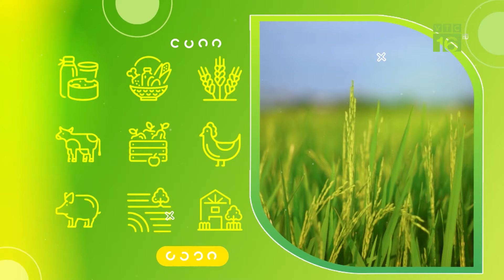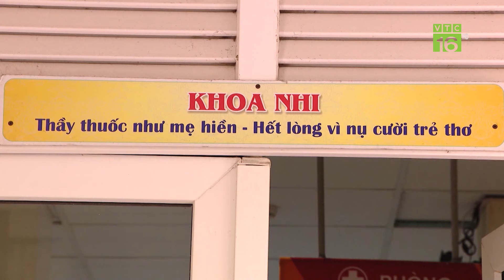Cảnh báo bệnh ho gà có nguy cơ trở lại | VTC16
VTC16 | CẢNH BÁO BỆNH HO GÀ CÓ NGUY CƠ TRỞ LẠI
Theo thông tin ghi nhận từ hệ thống giám sát bệnh truyền nhiễm quốc gia, từ đầu năm 2024 đến nay, cả nước ghi nhận rải rác gần 70 trường hợp mắc bệnh ho gà, chủ yếu tại một số tỉnh, thành phố khu vực miền Bắc như Hà Nội, Nghệ An, Hà Tĩnh, Ninh Bình,… Điều này cho thấy nguy cơ quay trở lại của bệnh ho gà. Bộ y tế đang đưa ra những cảnh báo.